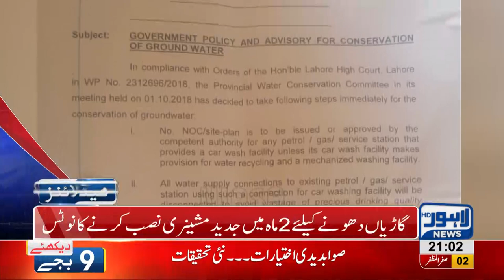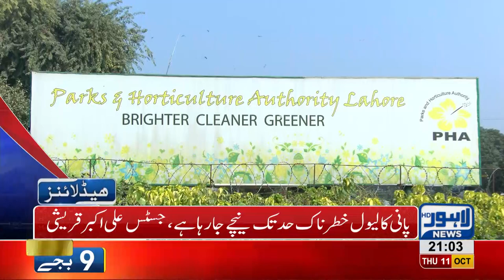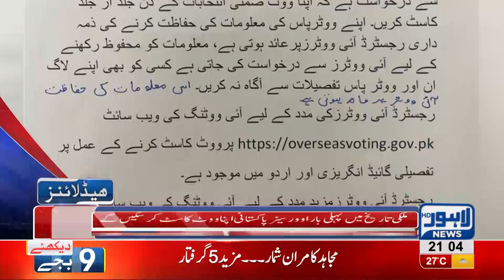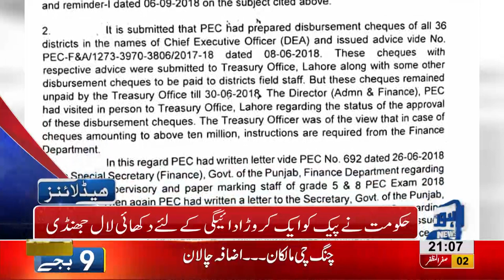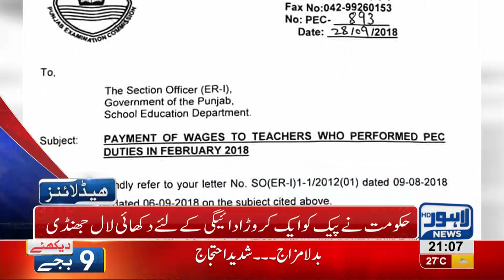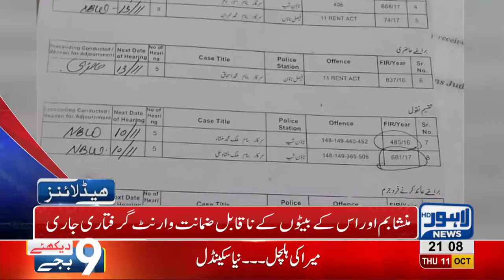09 PM Headlines Lahore News HD – 11 October 2018